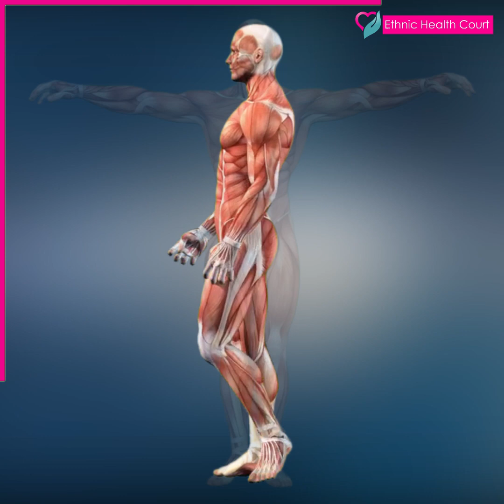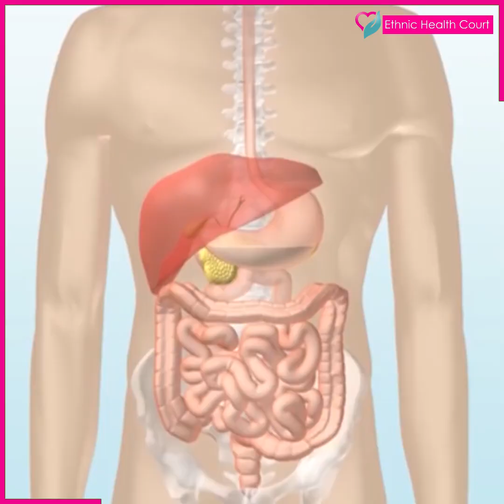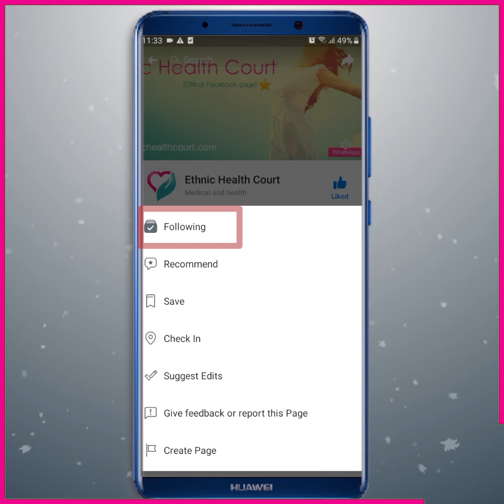Food should not be eaten too fast | ഭക്ഷണം വേഗത്തിൽ കഴിക്കാൻ പാടില്ല.കാരണം .? | Ethnic Health Court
Do you have a habit of eating whatever you get very quickly? Then be careful. You are paving the way for serious health problems. If you are a fast food eater, here's why you should stop that habit.

Ethnic Health Court explains in detail. Highly informative video.

എന്ത് കിട്ടിയാലും വളരെ വേഗം കഴിച്ച് തീർക്കുന്ന ശീലമുണ്ടോ? എങ്കിൽ സൂക്ഷിച്ചോളൂ. കടുത്ത ആരോഗ്യ പ്രശ്നങ്ങൾക്കാണ് നിങ്ങൾ വഴി തുറന്ന് കൊടുക്കുന്നത്. വേഗത്തിൽ ഭക്ഷണം കഴിക്കുന്ന ഒരാളാണ് നിങ്ങളെങ്കിൽ, എന്തുകൊണ്ടാണ് ആ ശീലം അവസാനിപ്പിക്കേണ്ടത് എന്നാണ് ഇവിടെ പറയുന്നത്.

ഇതേക്കുറിച്ചു എത്നിക് ഹെൽത്ത് കോർട്ട് വിശദീകരിക്കുന്നു